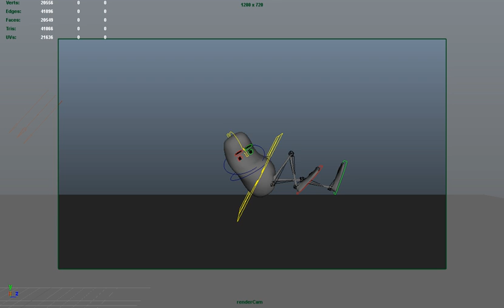Didn't expect that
First year assignment for BACVA at Bournemouth University.